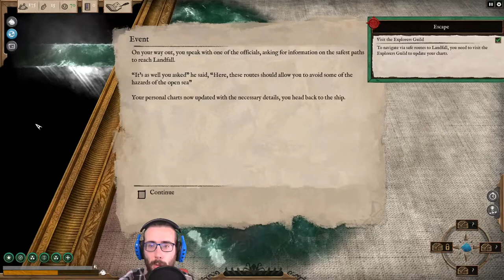La gilda degli esploratori - Abandon Ship ita 05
Ecco quello che può essere una buona fonte di soldi!